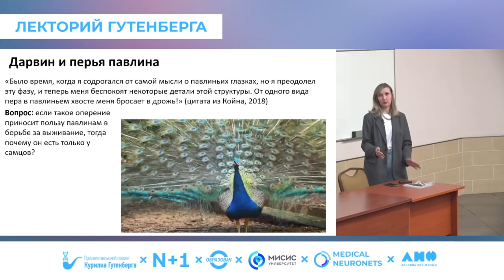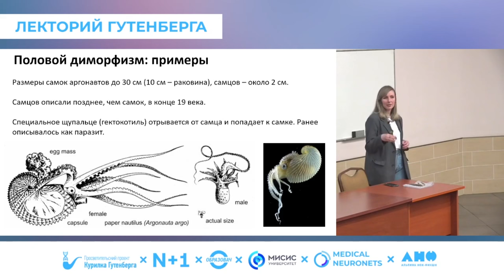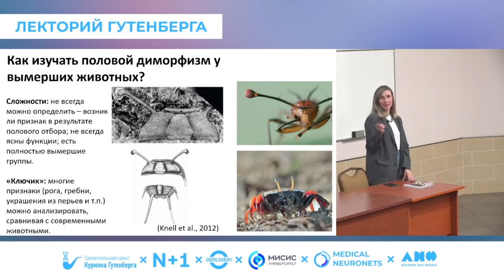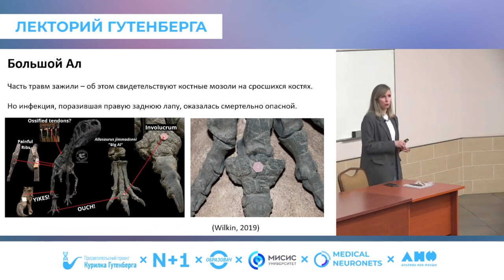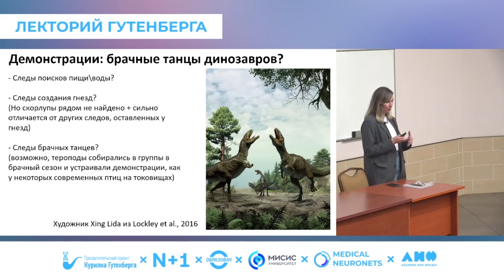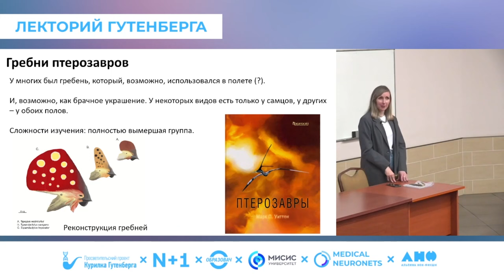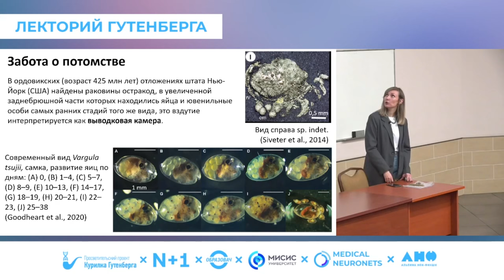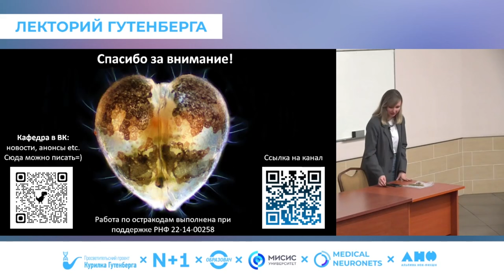Лекция | Половой отбор у динозавров и других древних видов | Яна Шурупова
Тема: «Половой отбор у динозавров и других древних животных»

Спикер: Яна Шурупова — кандидат биологических наук палеонтолог, эволюционный биолог. Младший научный сотрудник МГУ им. М.В. Ломоносова, биологический факультет, кафедра биологической эволюции; Научный сотрудник ИПЭЭ им. А.Н. Северцова РАН

Аннотация: Половой отбор – важный «двигатель» эволюции, его закономерности, которые мы разберем на лекции, одинаковы в прошлом и настоящем. И хотя палеонтологам чаще всего доступны только скелеты, даже эта информация может пролить свет на «брачные особенности» вымерших животных. Устраивали ли турнирные бои трилобиты? Почему у оленя мегалоцераса такие большие рога? Как определить пол динозавра и какие украшения у них могли быть? На эти вопросы у палеонтологов есть ответ. Последнее особенно интересно, ведь самые яркие украшения, песни и танцы именно у их ближайших родственников – птиц. Обсудим интересные примеры, до чего могла довести «любовь» на доисторической планете.